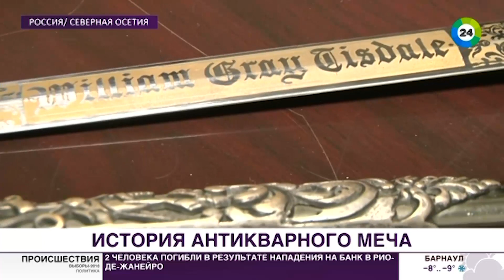Изъятый на границе с Грузией меч передадут в музей